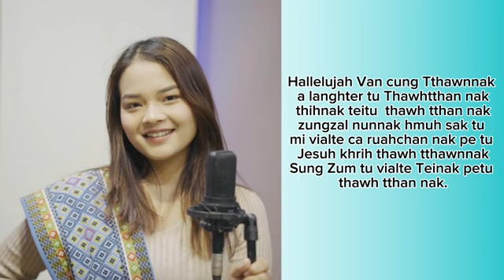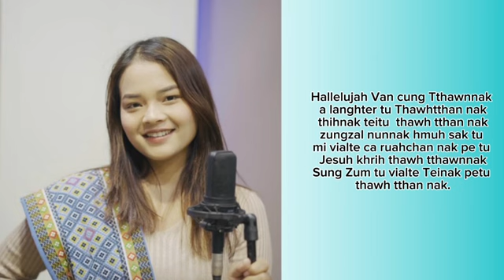Iang Len Sung - Thawh Ṭhan Nak (Original Soundtrack )